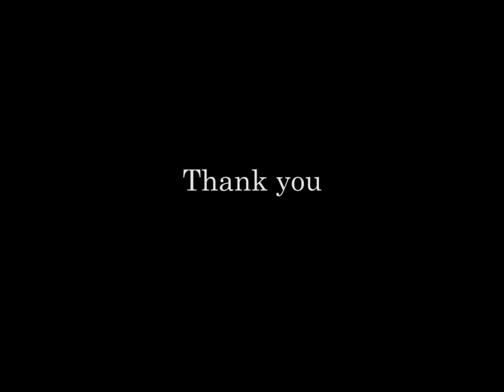Sika "Robin Williams"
"Robin Williams" is Sika's first single from the upcoming EP "Kingdom Of The Crooked Mirrors" which will be released in 2016.